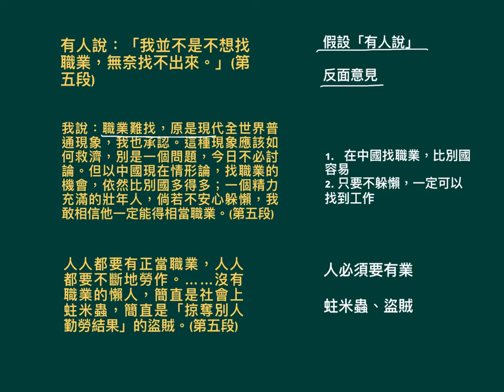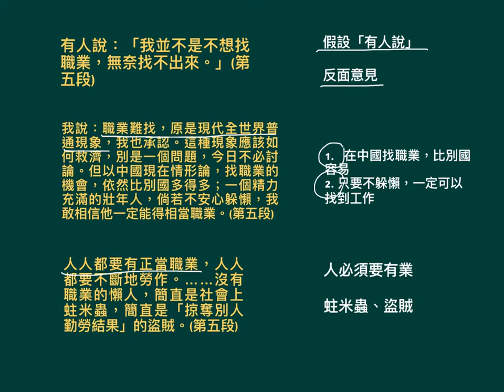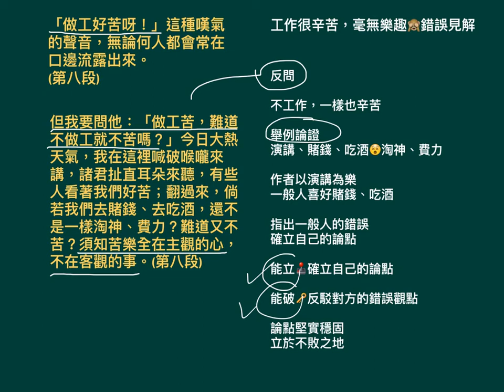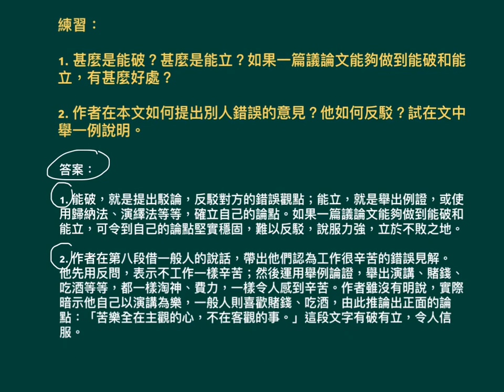中四中文_上學期_《敬業與樂業》_總結（3）